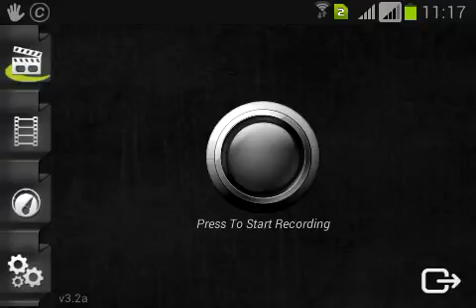Minecraft PE 0.11.0 Série Survival EP.1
🌟 "Não posso ser patrão". — Quer ajudar o canal fodamente? Use a hashtag LSGGameplayes no seu nome de usuário — e rumo a 100 Subs

🔴 REGRAS DE CONDUTA (by MODERADOR)
➤1) Não desrespeite outros inscritos: ofensa gratuita causa BAN instantâneo.
➤2) Hater Detected: BAN instantâneo.
➤3) Comentários fora do escopo do conteúdo do canal serão ignorados e/ou excluídos.
➤4) O e-mail do canal é destinado exclusivamente para contatos de empresas/canais anunciantes. O moderador verifica os e-mails; Somente e-mails de empresas/anunciantes são respondidos. botão do e-mail está localizado dentro do canal. Se tiver pergunta, Mande-as pelo Twitter, ok meus Brothers? Muito grato! :))

│ ✉ Contato Empresarial: envie e-mail (empresas/canais anunciantes, apenas).

🔴Dowloads  »»

None

SETUP:

1 - PC
Processador:Dual Core 2.70Ghz Intel i3
Memória Ram:2Gb Ultilizavel 1.79
Placa De Vídeo:Sis Mirage 3 Graphics
Windows 7 Premiun

2-Notbook Lnv(Lenovo)
Processador:Quad Core 3.30Ghz Intel
Memória ram:4GB Ultilizavel 3.89GB
Placa de Vídeo:Intel (R)HD Graphics 5000
Windows 8.1 Single Language

3-Notbook Positivo (Ele Foi Utilizado Neste Vídeo)
Processador:Core i3 1.90Ghz
Memória Ram:3GB
Placa de Vídeo:Intel HD Graphics 6000
Windows 8.1 No Video Da Setup Atualmente Windows 10

4-Notbook Gamer Da AMD
Processador:AMD core i7 4.40Ghz
Memória Ram:4GB
Placa de Vídeo:Nvidia Geforce GTX970ti

5-Celular
Marca:Sansung
Modelo:Galaxy Young PLus TV
Numero de Série:GT-S6293T
Memória Ram:463MB
Processador Dual core 999Mhz

6-Tablet
Marca:Multilaser
Modelo:M7S i4
Processador Quad Core 1.2Ghz
Memória Ram:1GB
Numero de Série:Não Sei